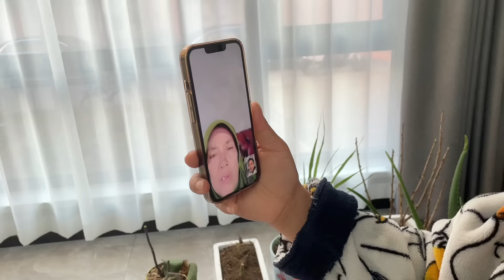SENANG DI PERHATIIN SAMA MAMA INDONESIA,MINTA RESEP IKAN PEPES KHAS PADANG,MINANTU CHINA BILANG ENAK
ASSALAMUALAIKUM TEMAN TEMAN, SELAMAT DATENG DI CHANNEL SHANTY DI CHINA.CHANNEL INI MERUPAKAN KESEHARIAN”KU,MEMASAK,JALAN JALAN KE LILING CHINA ,,,,,,,,(KENALKAN NAMAKU SHANTY,AK BERASAL DARI PADANG SUMATRA BARAT,AK MENIKA AMA SUAMI UDA 14 TAON,AK PUNYA ANAK CWEK DAN CWOK,,,,AK MINTA TLNG AMA TEMAN”SEMUANYA TOLONG DI DUKUNG CHANNEL AK INI BIAR MANGKIN BERKEMBANG BUAT KE DEPANNYA DI,LIKE,KOMENT,SHARE DAN SUBSCRIBE YA,TAMPA TEMAN”CHANNEL KU INI GAK ADA APPNYA SEMOGA TEMAN”GAK BOSAN LIAT VLOG AK ATAU CHANNEL KU INI TERIMAKASIH .